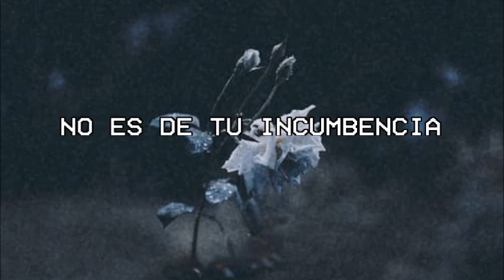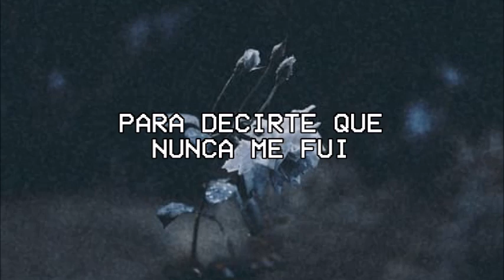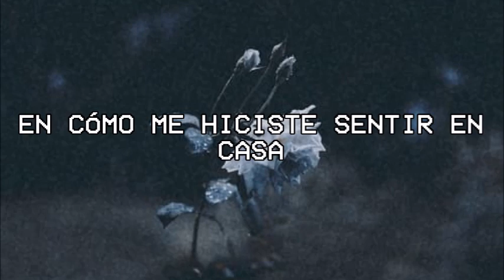Flatsound - They'll like me when I'm sick/Español